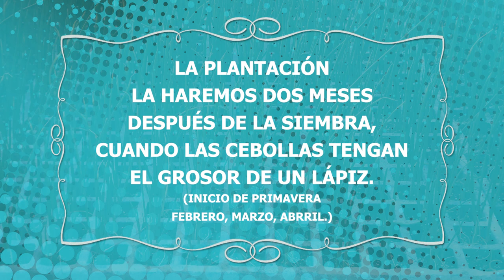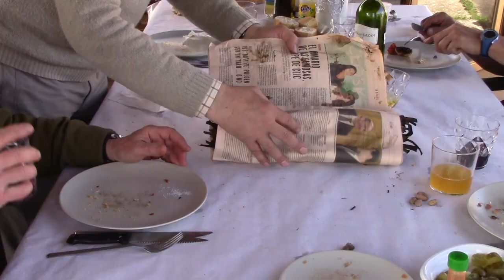CALÇOTS: EL CULTIVO COMPLETO DE LOS CALÇOTS. CEBOLLAS BABOSAS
𝗪𝗘𝗕 - Echa un vistazo al calendario de labores, te ayudará.
El cultivo de la cebolla está extendido por casi todo el mundo, pero ésta especialidad de los calçots, todavía genera dudas su verdadero origen, aunque es en la región de Valls, en Cataluña, donde se ha especializado su cultivo, pero ya está extendido por casi toda España.
En Aragón, mi región, ya lo cultivaban mis bisabuelos con el nombre de "cebollas babosas", aunque la forma de comerlas es distinta, se consumen en crudo, cortadas a trozos y mezcladas con aceite, tomate en conserva y olivas negras, ¡¡¡riquísimas!!!